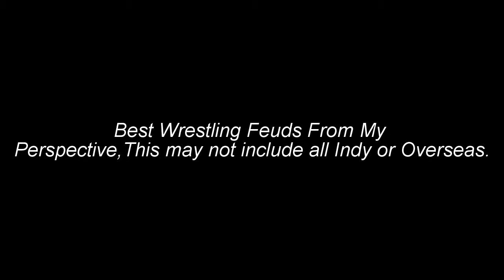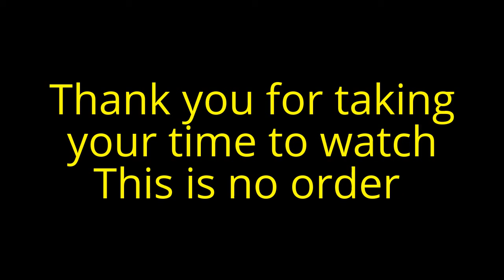My Best Wrestling Feuds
This video are based on Feuds I remember Enjoying,
I don't have a lot of time to watch full Japan or Mexico material so apologies for not including them in.